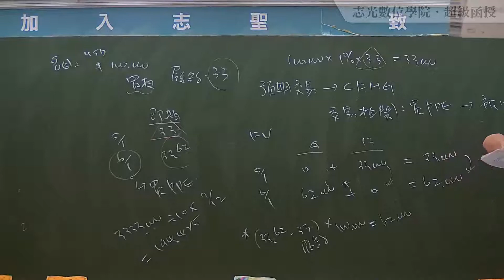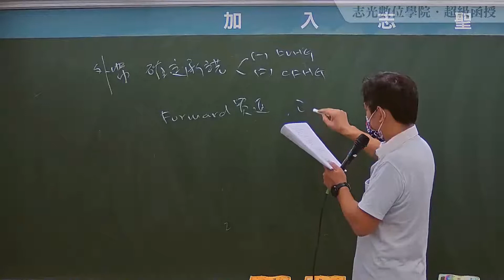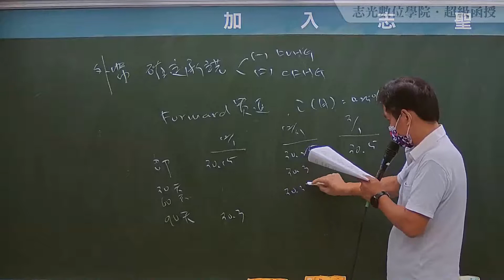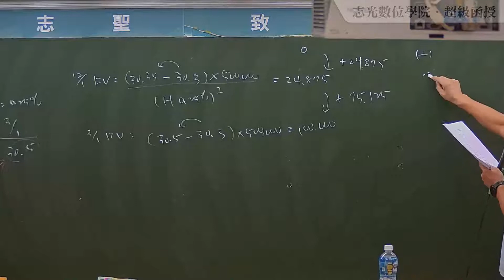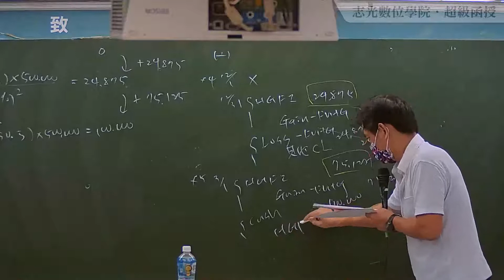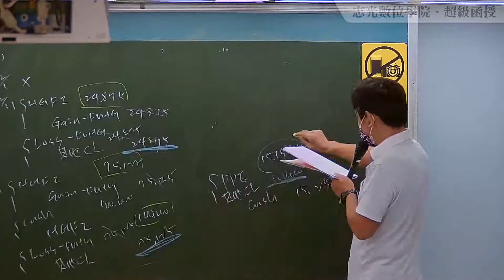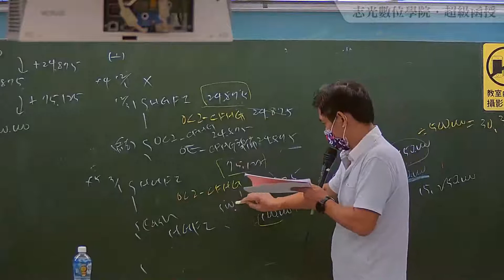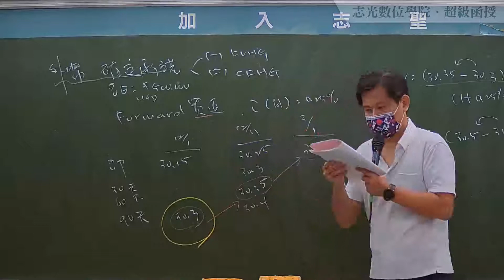110會計師總複習-高等會計學-蕭靖-超級函授(志光公職‧函授權威)